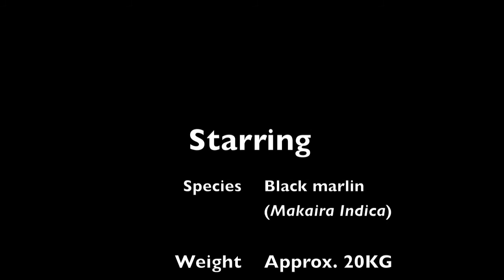Carso's Black Marlin - Australia Day 2013 - GoPro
Black marlin caught off Coffs Harbour NSW Australia on Australia Day 2013.

Filmed using GoPro cameras.